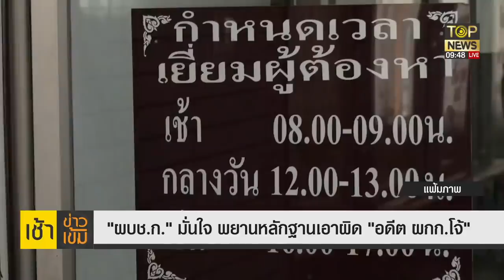"โจ้"ฉุนขาด!ตร.สรุปสำนวนชงอัยการคดีคลุมถุงดำคดีรถหรูเร่งสอบเพิ่ม | เช้าข่าวเข้ม | TOP NEWS